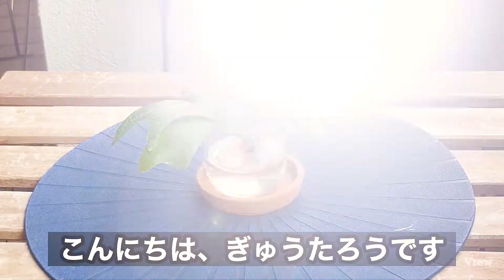【ビカクシダ/コウモリラン】ネザーランドを助けてやる！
こんにちは、ぎゅうたろうです。
今日は、コウモリランの応急処置動画だよ(*'ω'*)